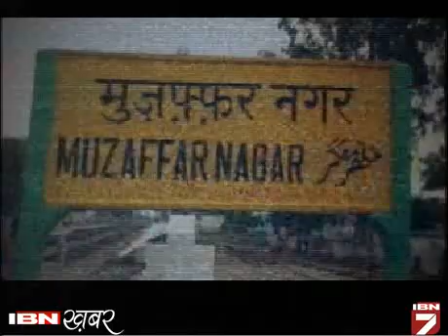Dekhe: Muzaffarnagar mein IBN7 ki chaupal, logon ka dard (part-1)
मुजफ्फरनगर को दंगों ने झकझोर कर रख दिया है। हिन्दू-मुस्लिम एकता पर गहरा आघात हुआ है। लेकिन दंगों को भुलकर फिर से मुजफ्फरनगर में जिंदगी को पटरी पर लाने की कोशिश हो रही है। इसके लिए आईबीएन7 ने भी एक पहल की, मुजफ्फरनगर में चौपाल लगाकर लोगों के बीच आपसी सौहार्द बढ़ाने की कोशिश की।